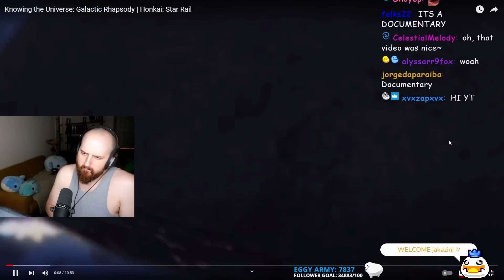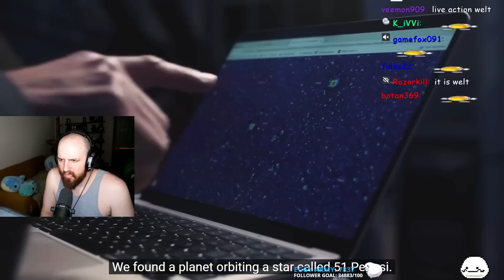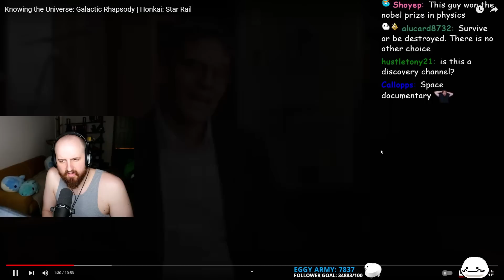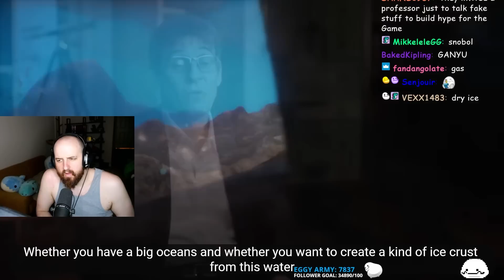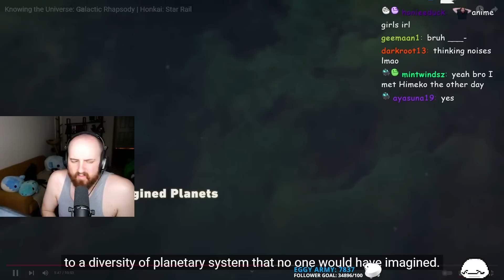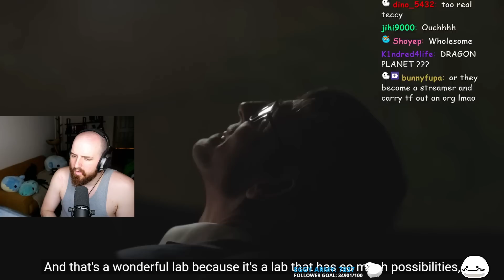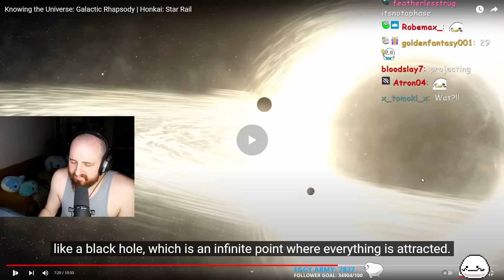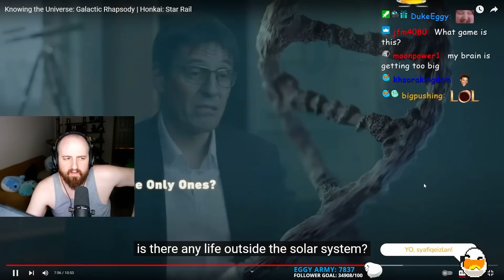Honkai Star Rail Releases Interesting Video... | Tectone Reacts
OTK
Mizkif
Emiru
Nmplol
Sodapoppin
Esfand
Cyr
Asmongold
Asmongold React
Tectone
Tectone React
Otk react
Jschlatt
Weekly Slap
Mogul Mail
Moist
Big Moist
penguin0